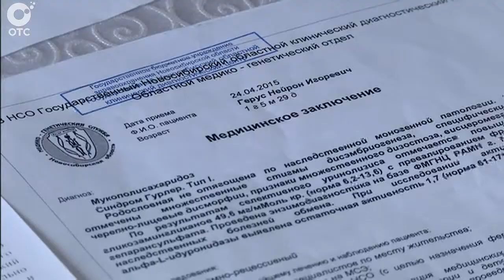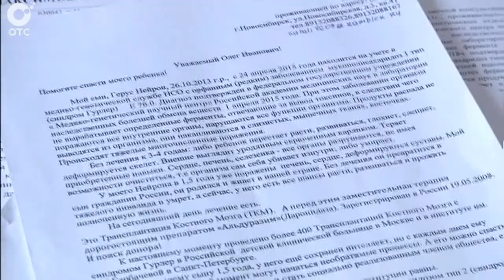Полуторагодовалому мальчику срочно нужна пересадка костного мозга